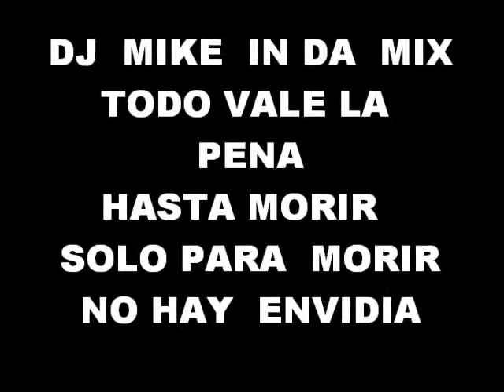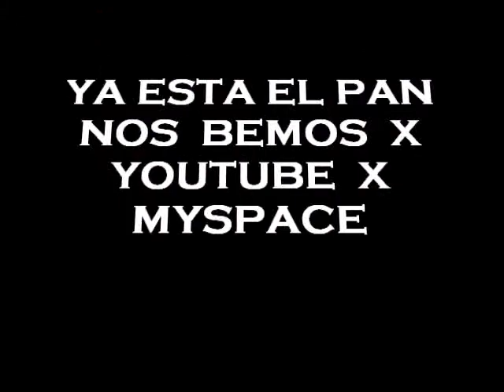mariano de nuevo contigo 2010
gracias por  dejar  sus  mensajes  y comentarios un gran  saludo